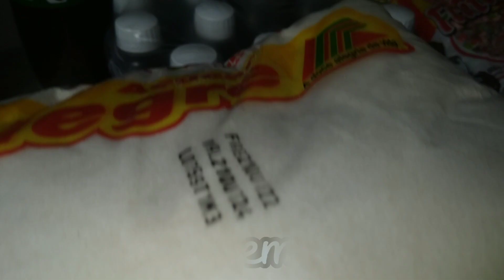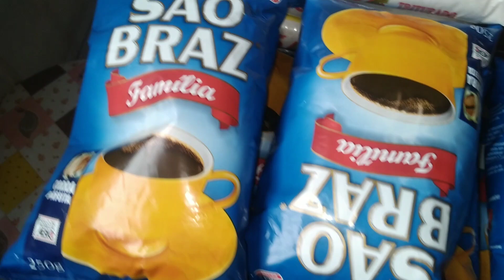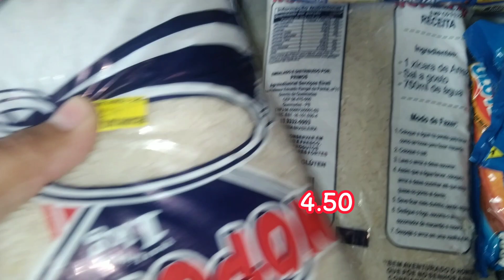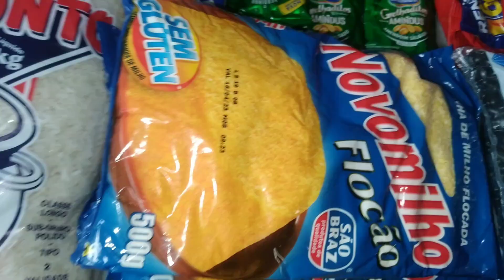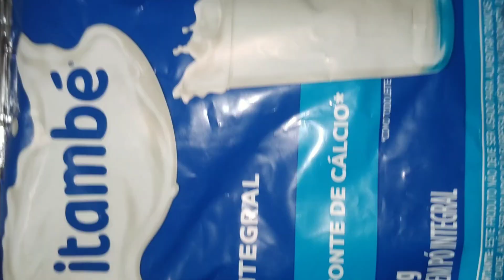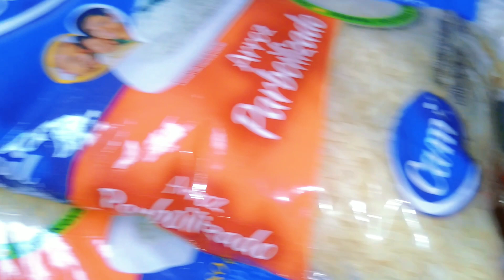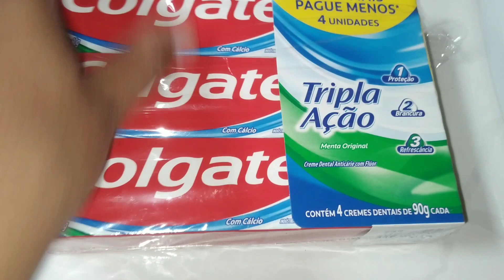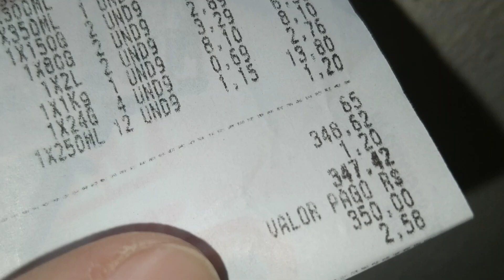COMPRAS NO ATACADAO E NO MERCADO DA CIDADE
Oiiie Meninas Tudo Bem?
 no vídeo de hoje mostro pra vcs nossa Reposição  da Compra do Mês  de novembro.
falo os valores de tudo..
 é  até bom porque comparamos o preço  com os da nossa cidade  ou Região.
espero muitíssimo  que vocês gostem...

vou deixar aqui abaixo meu instagram  caso vc queira me seguir por lá.

Samara Lourenço ❣

Por amor de Cristo, o sangue dos mártires foi derramado na terra. Por isso, sua recompensa é eterna.